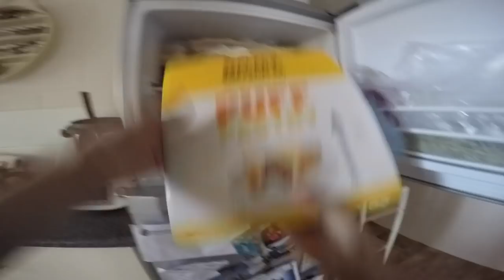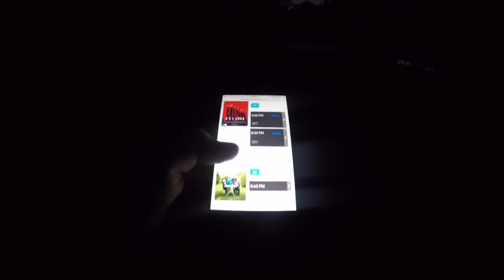Getting KICKED OUT by SEGWAY driver - (fish SMACK DOWN)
One afternoon a couple days ago we decided to have a little points fishing comp. We ended up getting told to leave but we still caught some fish and had a laugh.